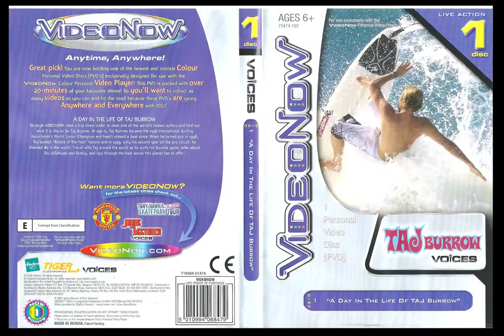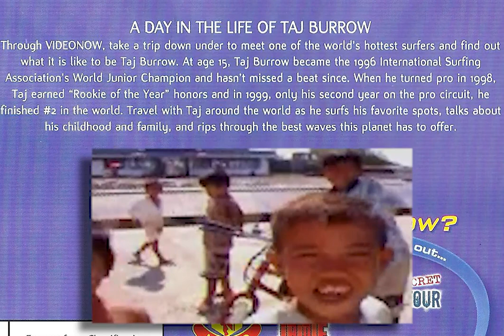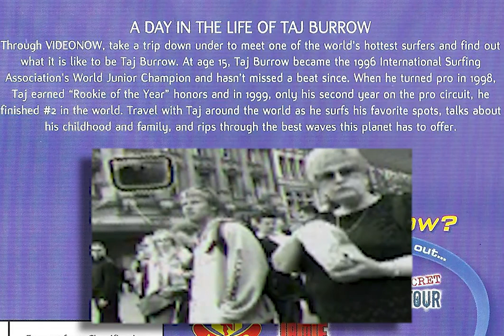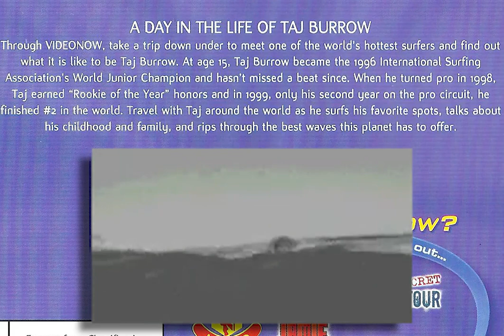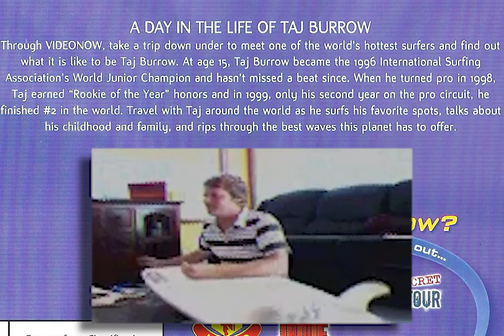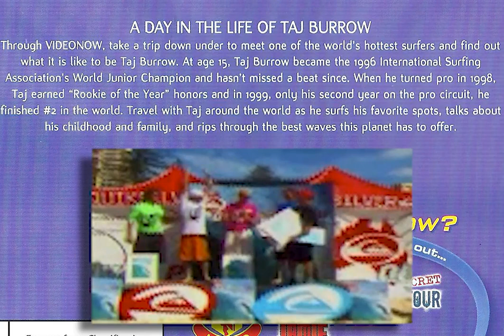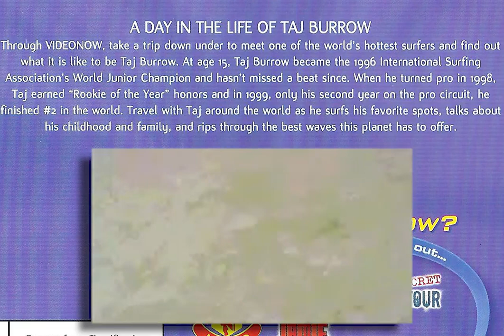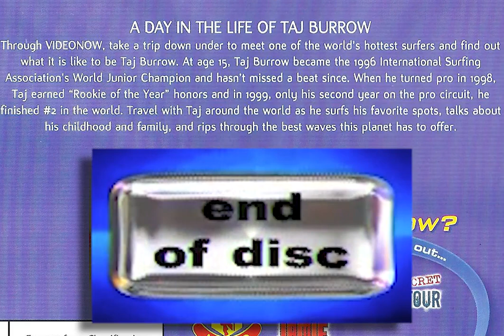Taj Burrow "A Day in the Life of Taj Burrow" - "Voices" - VideoNow PVD disc